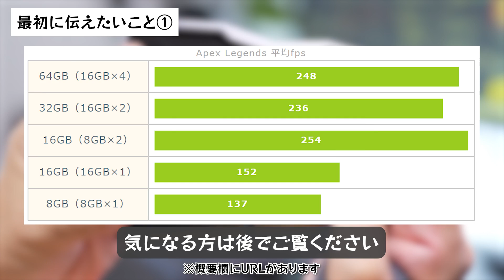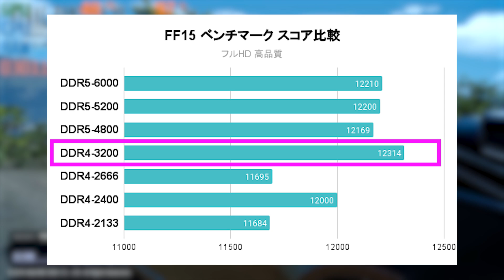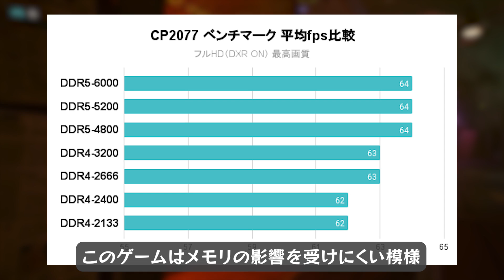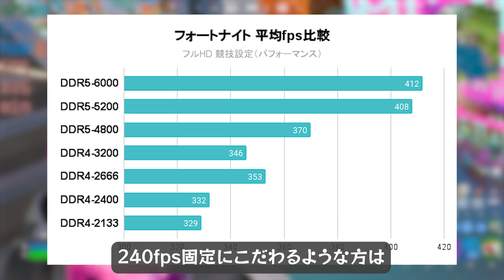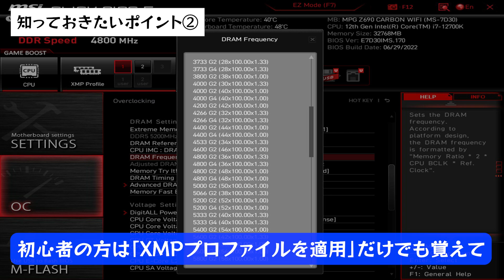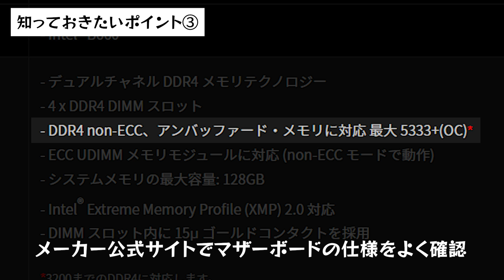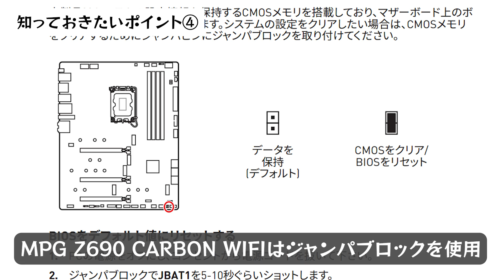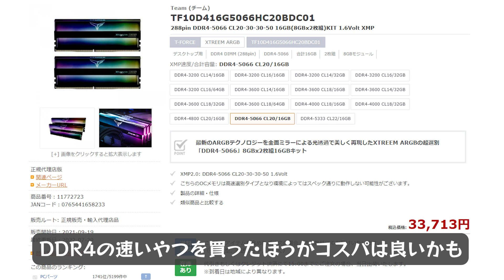メモリのクロック（周波数）でPCゲームのフレームレートはどれくらい変化するか検証！注意点やトラブル時の対処法も解説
arkはメモリの品ぞろえがめっちゃ豊富でAmazonより安く買えることもあるよ
※案件ではない
※梱包は独特

▼メモリの枚数・容量でゲームのfpsはどう変化するか
※ちょっと古いです

▼CMOSクリアで使うかもしれないジャンパーピン
※Amazonアソシエイトリンクを使ってます

▼目次
00:00 メモリでゲームのfpsは変わる
00:37 今回はクロックごとの変化のみ検証
01:13 オーバークロックについては掘り下げない
01:31 メモリいじりはリスクがあるよ
01:46 検証内容・検証環境の説明
02:24 ベンチマークのスコア比較
04:45 メモリいじりのための基礎知識
05:16 XMPとSPDを理解しよう
07:04 そのマザーボードで大丈夫？
07:51 CMOSクリアを理解しよう
09:22 メモリいじりのまとめ

▼SNS
※DMでの質問・相談は受け付けていません

CeVIO さとうささら